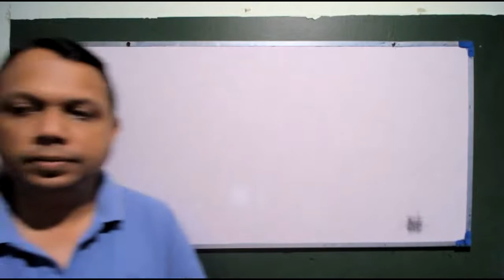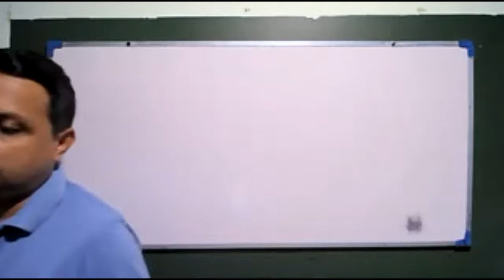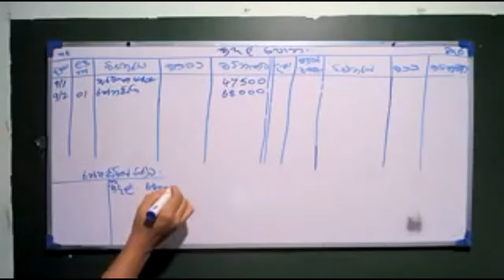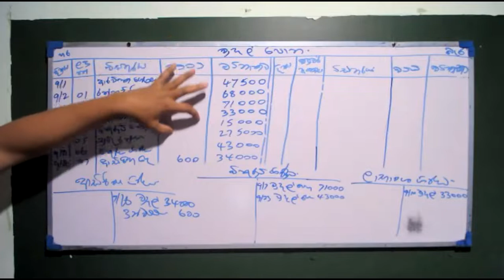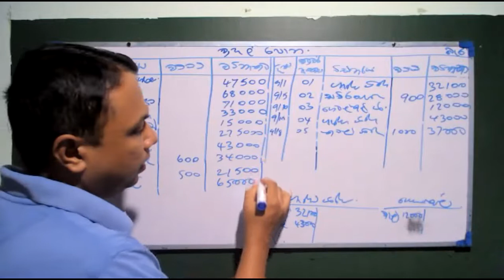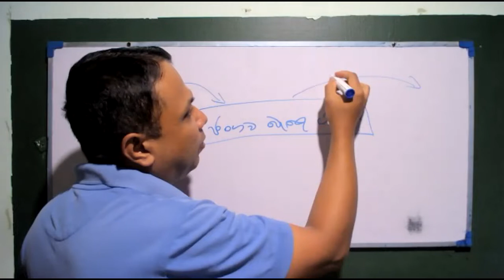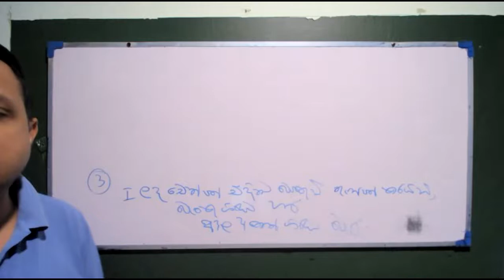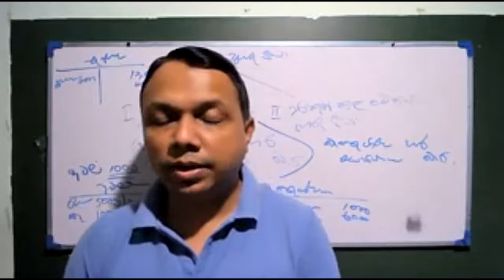CEB EB Accounting - 2022.03.30